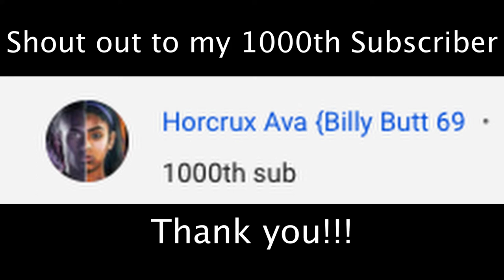The Best Tik Tok Compilation Of March # 17